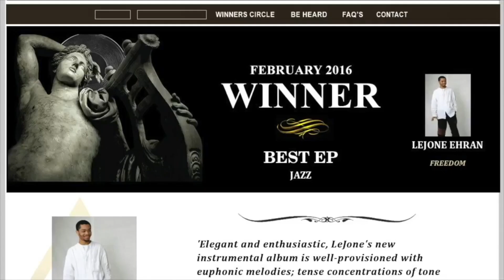Funk Groove Full Version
Just wanted to do some lazy playing. I think this is ok but listening back on it. I think I could of done better...